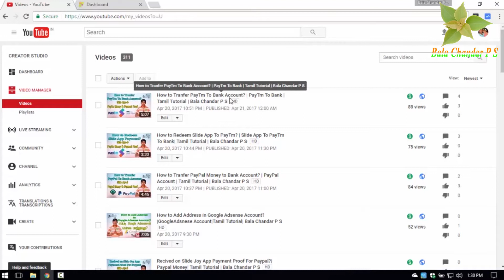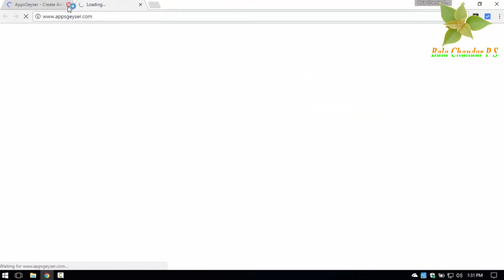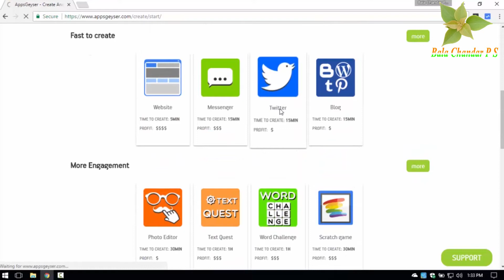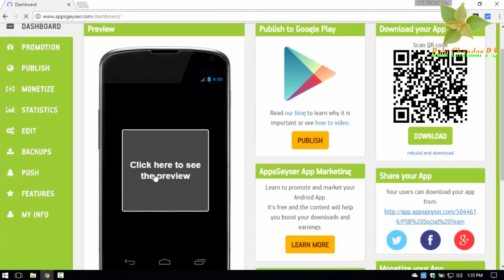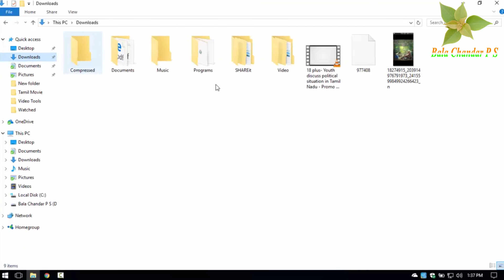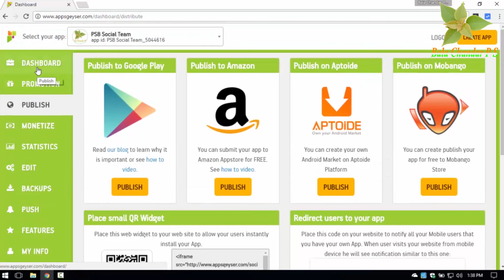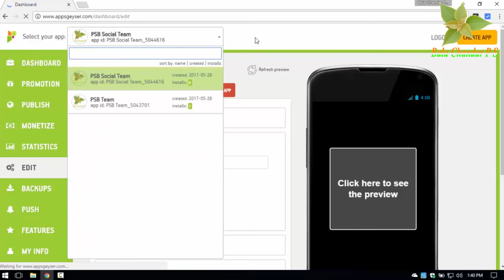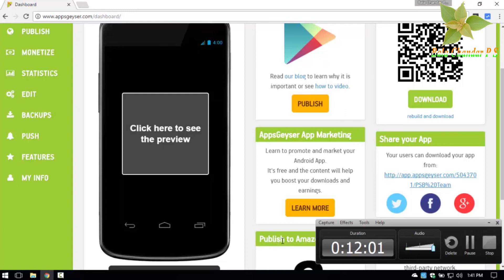எப்படி நமக்குன்னு ஒரு App's Create செய்வது? | How to Create Your Own App's | Bala Chandar P S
எப்படி PSB Team App's Create செய்வது? | How to Create Your Own App's | Bala Chandar P S

This channels is all about making money on-line in Tamil,all the videos uploading in this channel is on regional language(Tamil), What are the ways to earn extra or passive persistence income online, This video channel is created by Bala Chandar P S

Social Media Group's